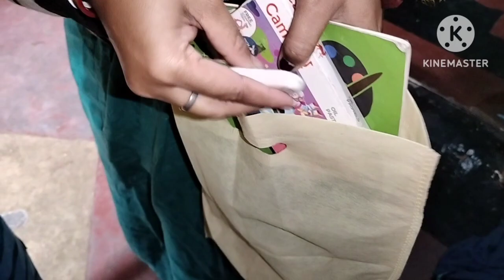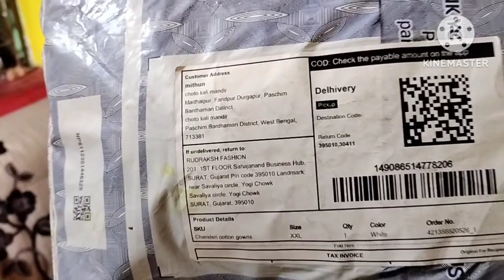সেরা উপহার টা আজ তোমাদের দাদা আমাকে দিয়েছে